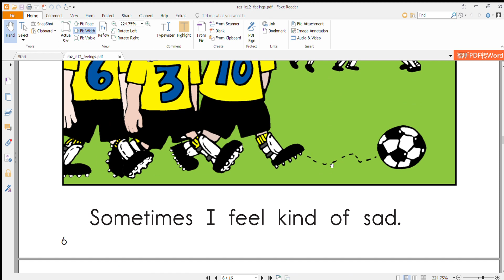raz lc12 feelings pdf Foxit Reader 2023 05 12 22 05 18